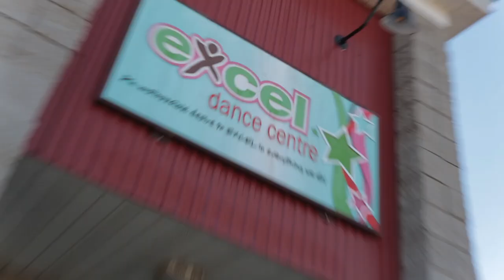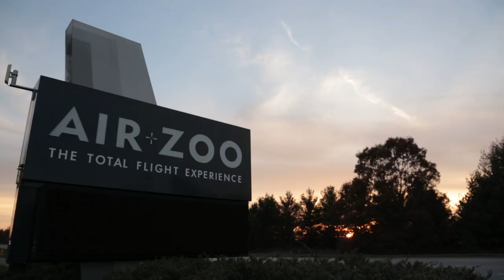THE BIG DAY!! | Going Home w/ Jordyn Jones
description

→ Credits ←

→ follow AwesomenessTV! ←